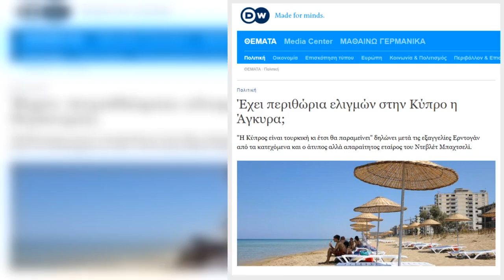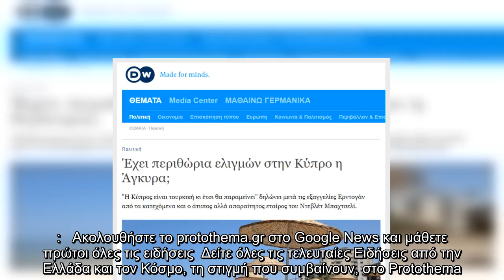Πώς σχολιάζει η γερμανική εφημερίδα τις κινήσεις Ερντογάν